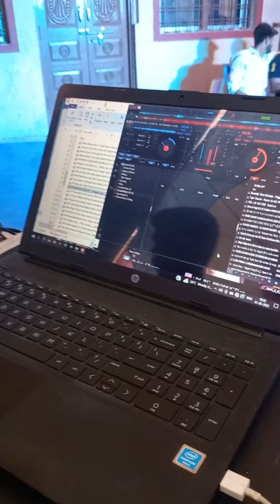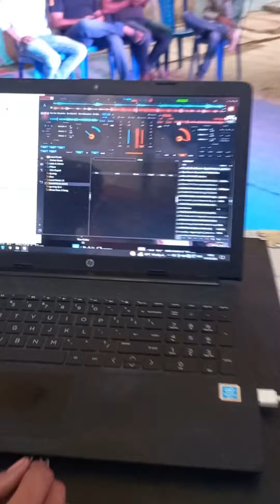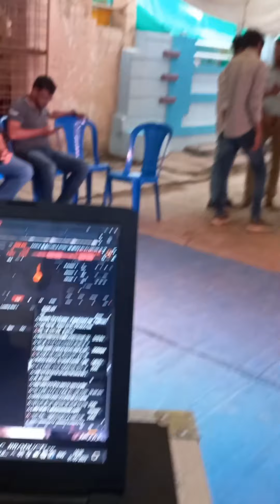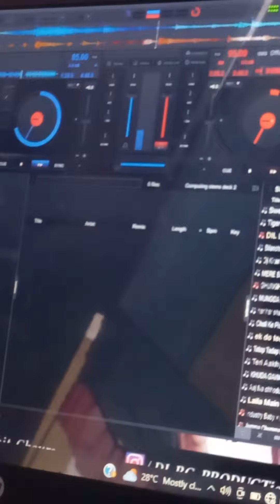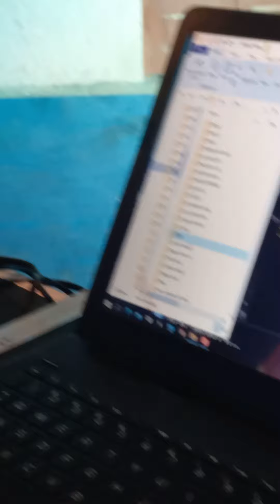Dj RC PRODUCTion 💻🎧 | Dj Operating Chandan Gaon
Dj RC PRODUCTion Form Chhindawara
DJ Operator
Song Making

• Note - Don't Upload This Video And Song